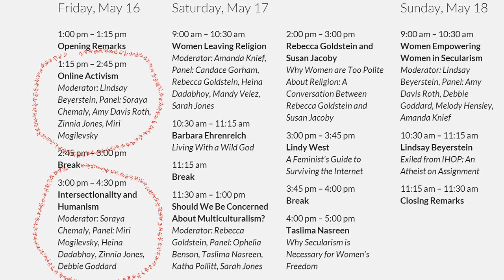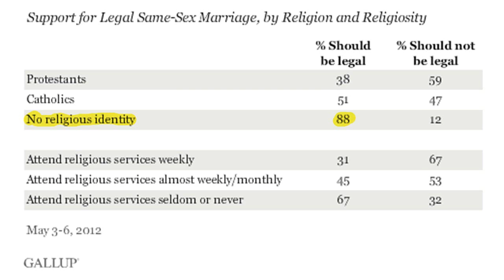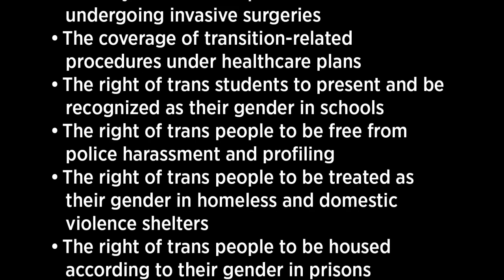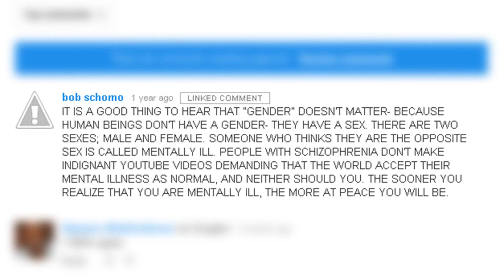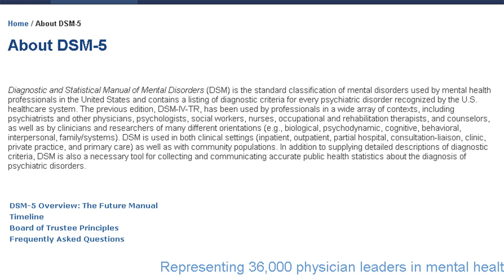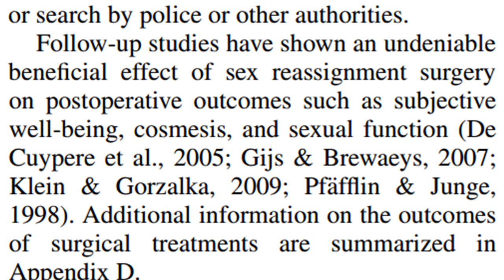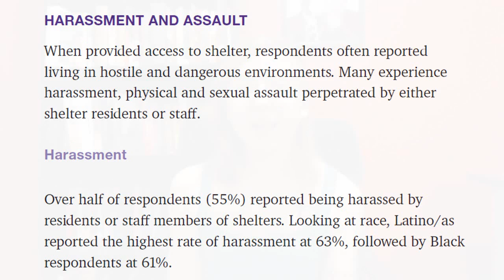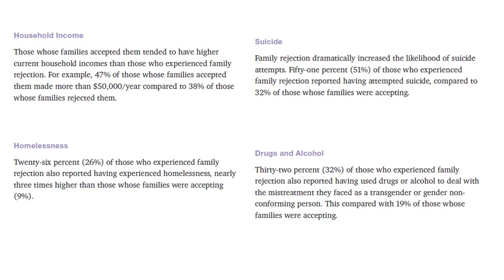Atheist transphobia: Superstition over science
When atheists are hoodwinked by common prejudice.

A Shifting Landscape: A Decade of Change in American Attitudes about Same-Sex Marriage and LGBT Issues

The history of the concept of gender identity disorder

Standards of Care for the Health of Transsexual, Transgender, and Gender-Nonconforming People, Version 7

Gendered Restrooms and Minority Stress: The Public Regulation of Gender and its Impact on Transgender People's Lives

Injustice at Every Turn: A Report of the National Transgender Discrimination Survey